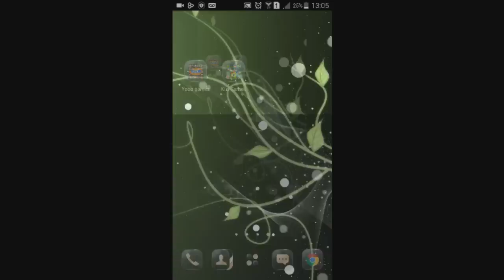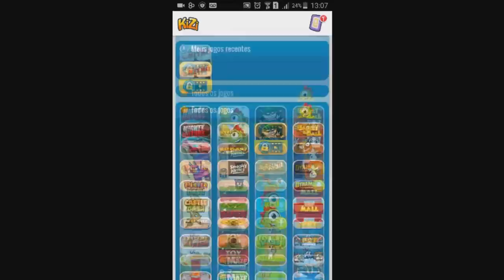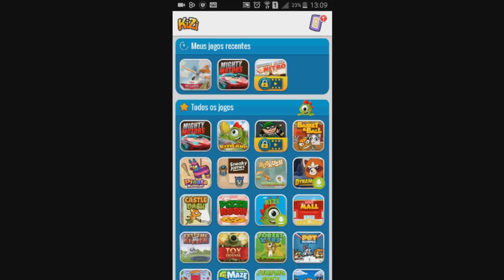Como jogar varios games com apenas 2 aplicativos (qualquer aparelho)